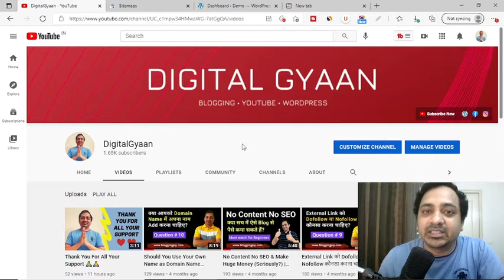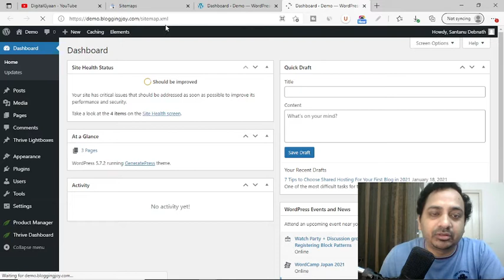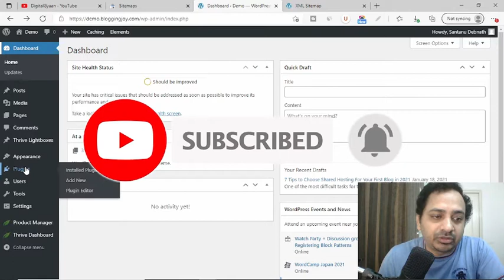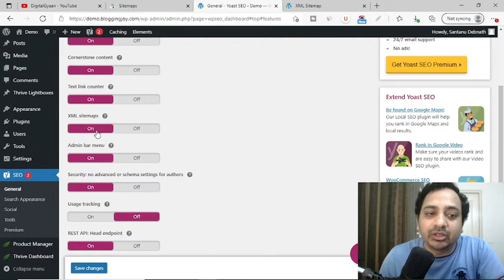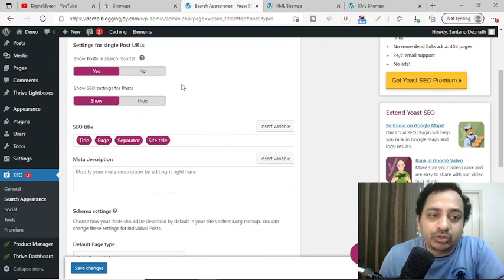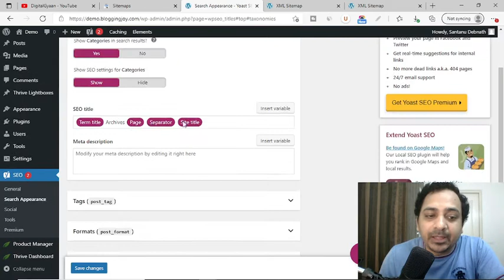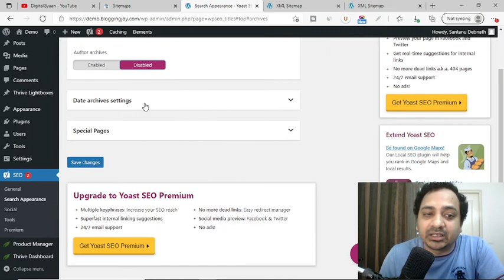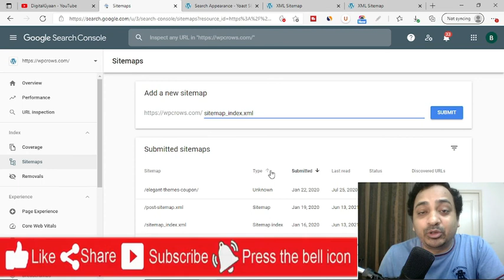How To Create Sitemap Using Yoast SEO Plugin 2021 | Hindi | Submit To Search Console Tutorial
How To Create Sitemap Using Yoast SEO Plugin 2021 in Hindi. How to submit Yoast Sitemap To Search Console Tutorial in Hindi.

Best Blogging Tools I Use & Recommend
✅ Best Web Hosting In India 2021 (Indian Server, Payment in INR)

✅ Best Cheap WordPress Hosting + Free Domain (USA Based Servers)

🔴 Best YouTube Equipment For Beginners [Go For This Investment]
👉 Best Smartphone With A Good Camera
👉 Best Mic For Beginners (Boya BYM1 Mic)
👉 Best Tripod For Beginners
👉 Best Ring Light For YouTube

🔴 Best YouTube Equipment For YouTube Professionals
👉 Best DSLR Camera Under Budget
👉 Best Vlogging Camera For Beginners
👉 Best Wireless Mic Under Budget
👉 Best Mic for Voiceover
👉 Best Windows Laptop for Video Editing
👉 Best Tripod Stand For Professionals
👉 Best Lighting setup For YouTube
👉 Best Green Screen For Beginners
👉 Best Drone Camera For YouTubers

Follow me on different platforms to stay updated.